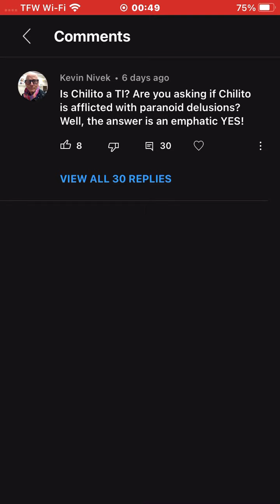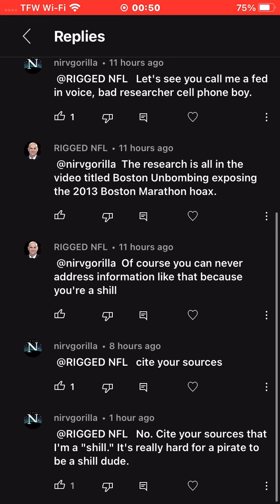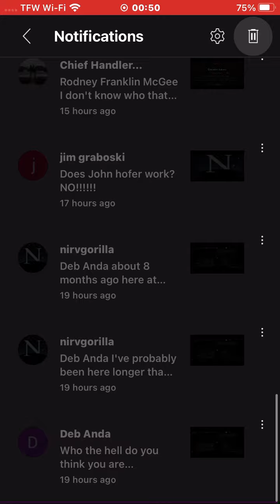Lots of comments that just won’t show up.